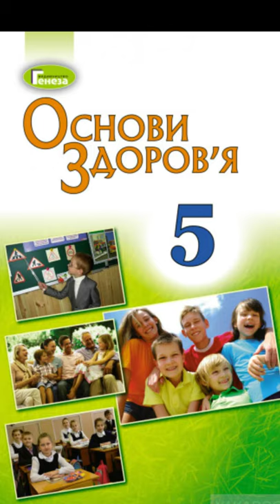5 клас.Основи здоров'я//& 1 "Здоров'я і життя"//Бойченко